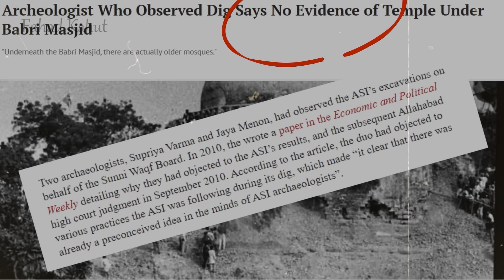BabriMasjid or RamMandir? What Really Happened?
A lot has been said in India and Pakistan about this matter, lets dive into the real history and find out the truth.